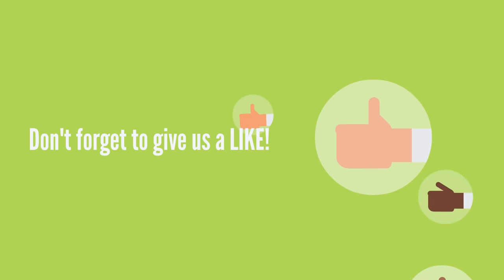Practice Conversation Between Parents and Child - Daily English speaking Course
Practice Conversation Between Parent and Child - Daily English speaking Course

Practice communicating with children with simple English sentences, A very useful lesson for parents. Wish you have a good time!